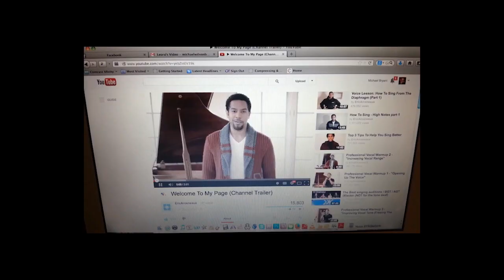Introducing AApproach Voice instructor, Leora Nosko!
Learn more about lessons with Leora Nosko